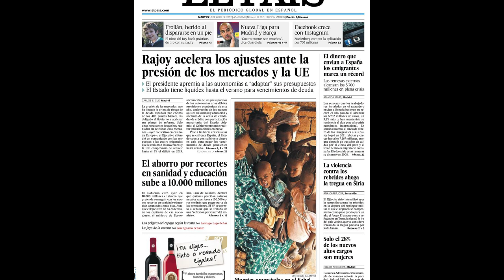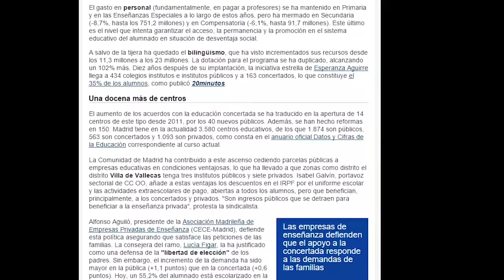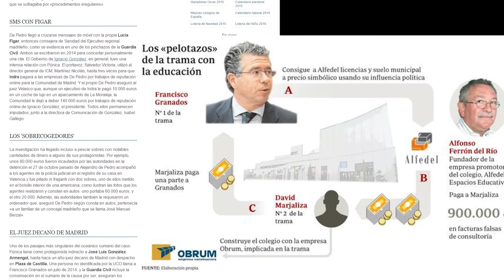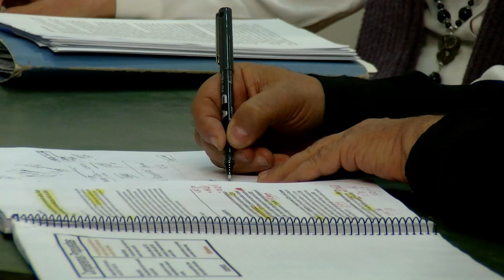La situacion actual de la educación (1)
Primera entrega de una serie de programas dedicados a la educación, que en este episodio establece una mesa redonda sobre los problemas común a la educación  pública tanto obligatoria como Universitaria.

Intervienen. Sandra Villa, Rodrigo Juan García, Yolanda Martínez, Isabel  Suarez
Modera : Antonio Castro

Esta primera parte se centra en los problemas referentes a legislación, financiación y recortes en la educación publica, en el momento actual.